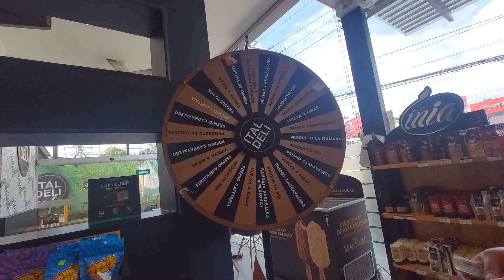Así se sacan hijitos de un helecho 🌿+ Henry ganó!!aun no lo creo🤯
Soy una mamá Ecuatoriana y hago vlogs de mis días y rutinas 🌤 .

Los quiero mucho y los espero en el próximo video 💕 💟💟

No olviden pasar por mi Instagram 💌